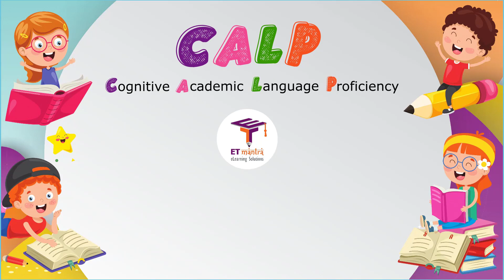The Lazy Frog - Marigold Unit 5 - NCERT Class 5 [Listen]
The story "The Lazy Frog" is part of the NCERT Class 5 English Unit 5 Marigold book. This video will help in improving English listening skills. Play this video in your class and let students listen to it.

Fred is a very lazy frog
Who lolls all day upon a log.
He always manages to shirk
Doing a single stroke of work.
His poor old mother calls in vain
“Come in and help!” he does not bother
To move two inches, much preferring
To be extremely hard-of-hearing.
He lies there in a silent heap,
And stays conveniently asleep.
If a lady frog hops past
You’d think he would get up at last
To bow, and help her on her way?
But no, I am ashamed to say
That when a lady frog comes by
He does not open up one eye!
ANONYMOUS